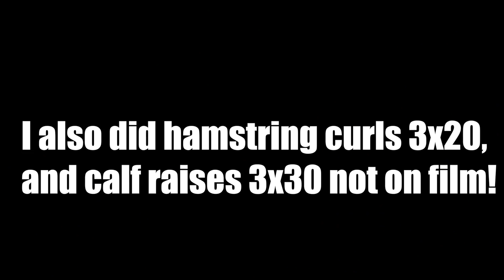BULK MODE ACTIVATED